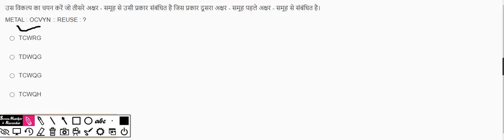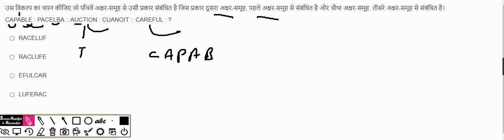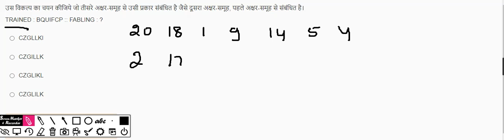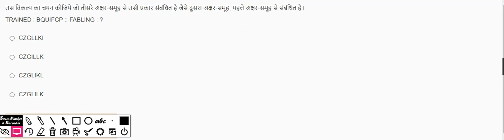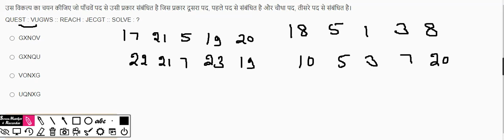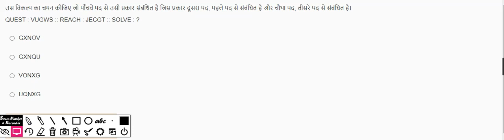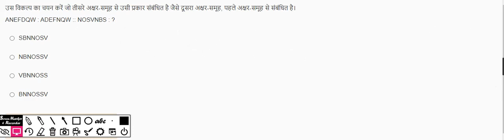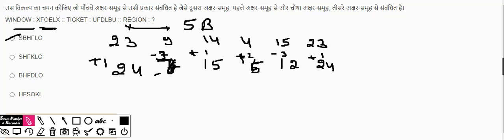latter based analogy reasoning for RRB ALP targeted 2024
Topics:
railway group d upcoming vacancy,
gagan pratap maths railway group d,
ankit with rojgar railway group d,
alp group d vacancy,
railway new vacancy 2024 education,
railway tte vacancy 2023,
rrc jaipur alp vacancy,
railway alp class,
rrb alp 2024 notification date,
alp expected vacancy 2023,
alp technician latest update,
testbook rrb alp